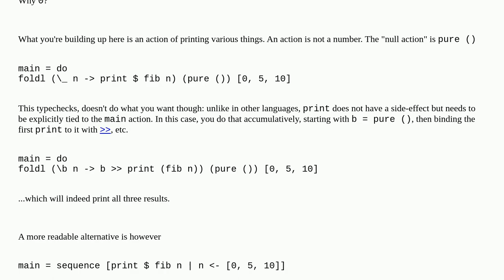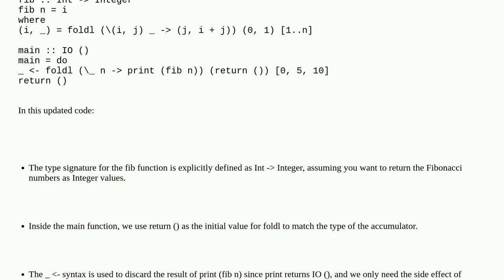No instance for Num (IO ())' arising from the literal 0'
A special thanks goes out to the community

  haskell